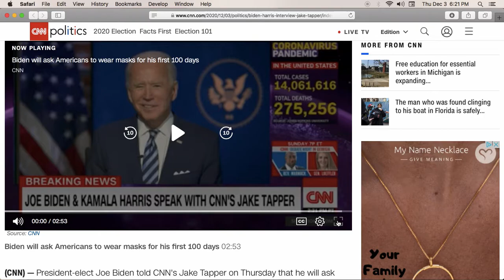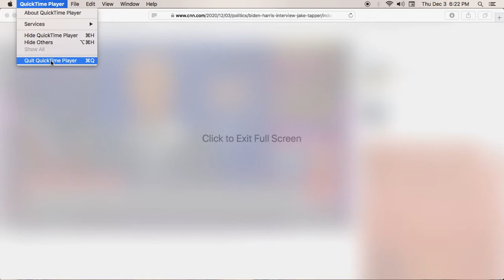Biden will take vaccine in public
Biden thinks him taking the vaccine in public will show the people that its safe, Fat Chance That.